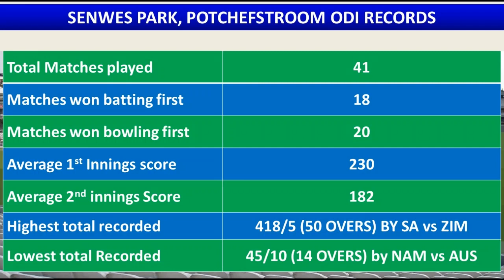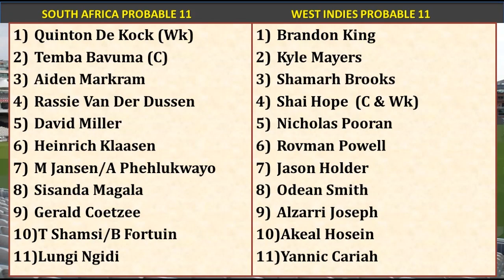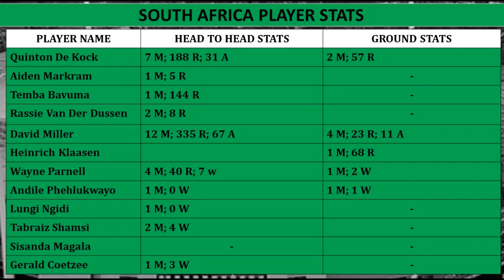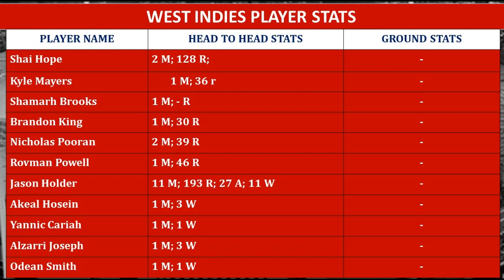SA vs WI 3rd ODI Match prediction in Tamil | SA vs WI Dream11 Prediction